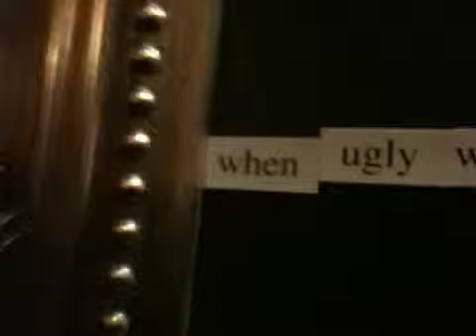Words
Best words